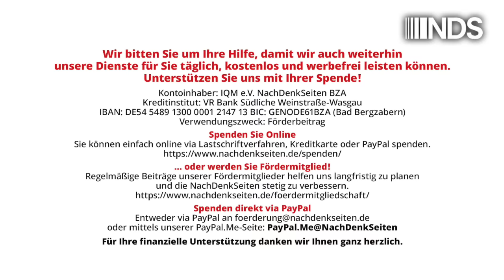Von roten Linien und rosa Strichlinien | Alexander Neu | NDS-Podcast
Von roten Linien und rosa Strichlinien | Alexander Neu | NachDenkSeiten-Podcast | 27. August 2024

„Und jetzt einige wichtige, sehr wichtige Worte an alle, die versucht sein könnten, sich von außen in den Gang der Ereignisse einzumischen. Wer immer sich uns in den Weg stellt oder gar unser Land, unser Volk bedroht, muss wissen, dass Russlands Antwort augenblicklich erfolgen wird, und sie wird Folgen für Sie haben, wie Sie sie in ihrer Geschichte noch nicht erlebt haben. Wir sind auf alle Entwicklungen vorbereitet. Alle notwendigen Entscheidungen sind getroffen. Ich hoffe, meine Worte werden gehört“, so die Warnung des russischen Präsidenten Wladimir Putin am 24. Februar 2022, dem Tag des Angriffskrieges der Russischen Föderation auf die Ukraine, an den Westen adressiert. Es handelt sich um das Ziehen einer unzweideutigen roten Linie: Mischt Euch nicht in unseren Krieg ein, sonst werdet ihr massive Reaktionen erfahren. Von Alexander Neu.

Artikel veröffentlicht am: 27. August 2024 um 10:00
Autor: Alexander Neu (Gastbeitrag)
Sprecher: Tom Wellbrock
Titelbild: Shutterstock / Anastasiia Gevko

NDS NachDenkSeiten Podcast NDSPodcast, NDS, NachDenkSeiten-Podcast, NDS-Podcast, Außen- und Sicherheitspolitik Audio-Podcast Militäreinsätze/Kriege, Atlantic Council, Atomwaffen, Konfrontationspolitik, NATO, Russland, Ukraine, USA, Waffenlieferungen, zivile Opfer